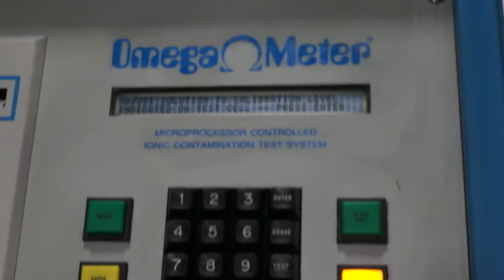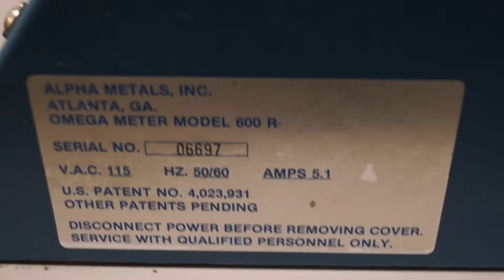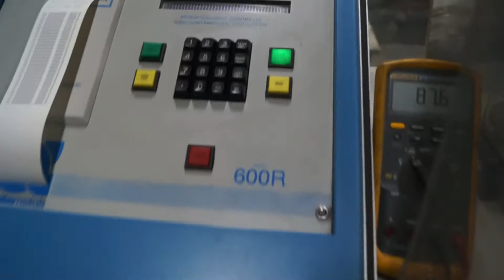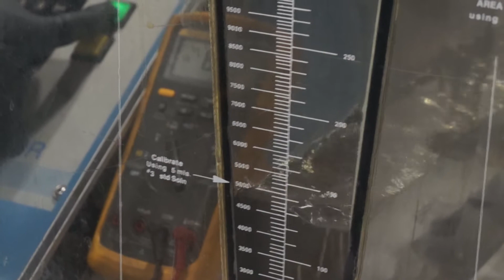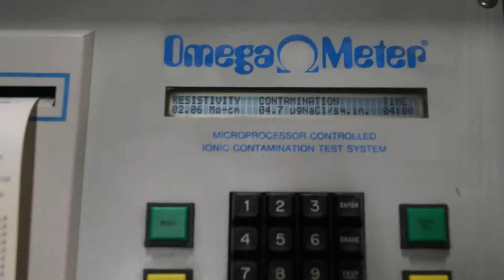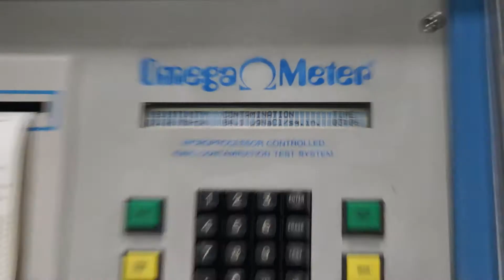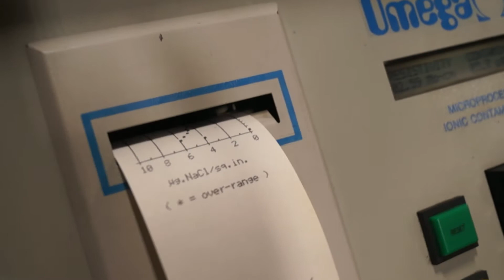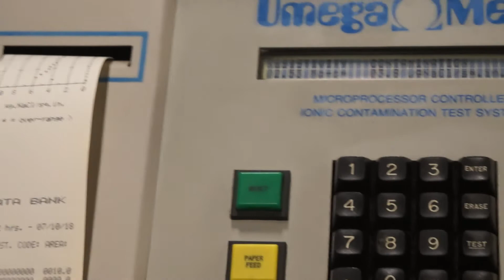Omega Meter 600-R calibration and testing